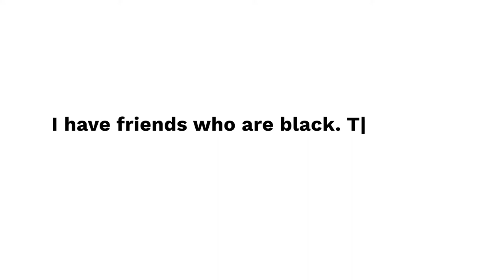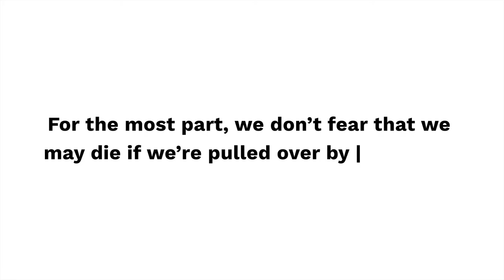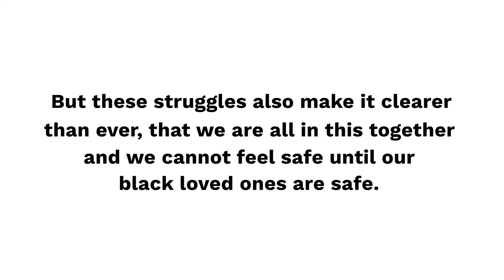Letters for Black Lives (Tagalog) by All of Us Movement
Produced by the All of Us Movement, this is a Tagalog Reading of the open letter created by Letters for Black Lives, an ongoing project for people to create and translate resources on anti-Blackness for their communities in solidarity with BlackLivesMatter. The letter was written and translated collaboratively by hundreds of people who want to have honest and respectful conversations with their parents about an issue important to them.